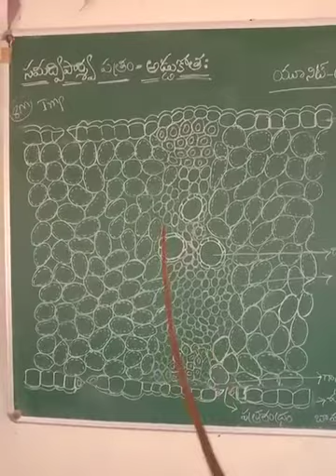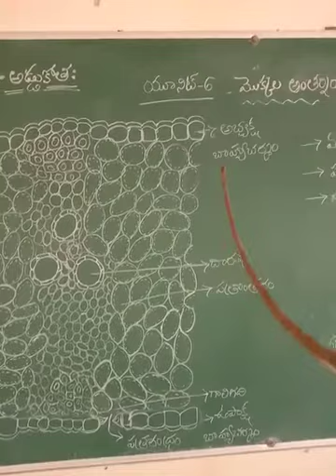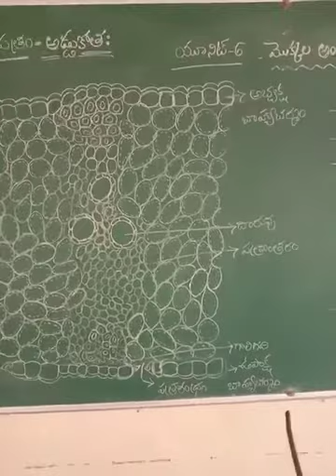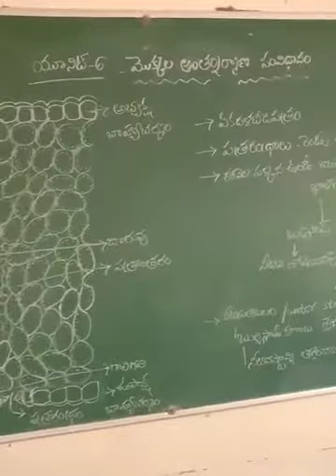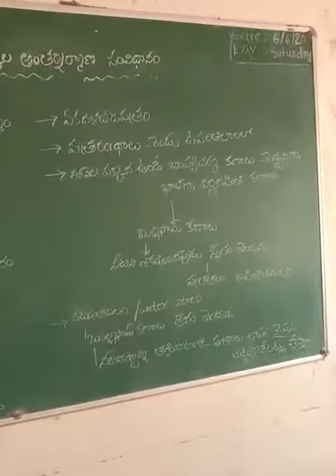Anatomy of monocot leaf...Botany inter 1st year